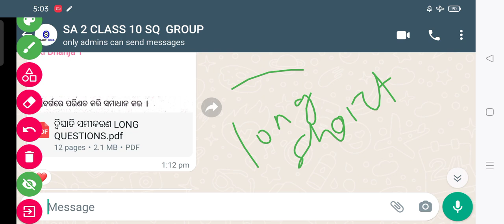CLASS 10 SA 2 QUESTIONS PAPER 2023 // CLASS 10 SA 2 QUESTIONS PAPER 2023 // SA 2 CLASS 10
MATRIC SUMMATIVE ASSESSMENT 2 QUESTIONS AND ANSWERS | CLASS 10 SA 2 all QUESTION PAPER 2023

CLASS 10 EXAM | MATRIC SUMMATIVE ASSESSMENT 2 MATHEMATICS QUESTIONS ANSWER 2023 | CLASS 10 MATHEMATICS QUESTION PAPER 2022 | DASAMA SRENI CLASS 10 QUESTIONS ANSWERS 2023 | ODISHA CLASS 10 QUESTIONS